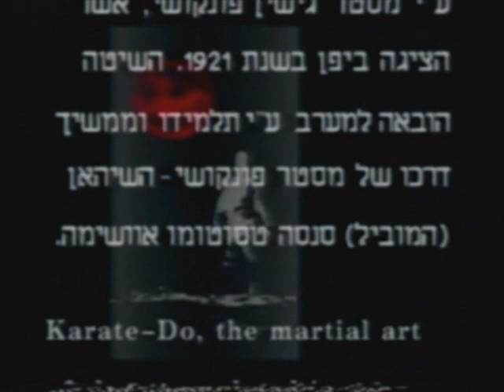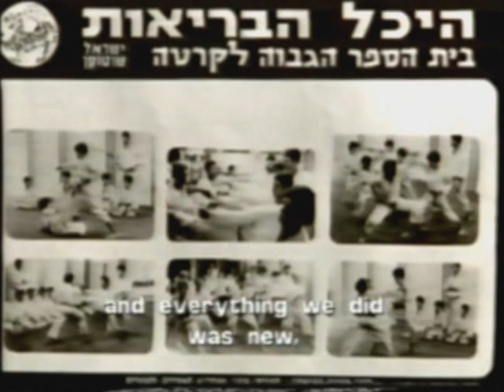Israel Shotokan History Part 1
Part 1 of the Israel Shotokan history movie. The whole movie was devided into 6 parts